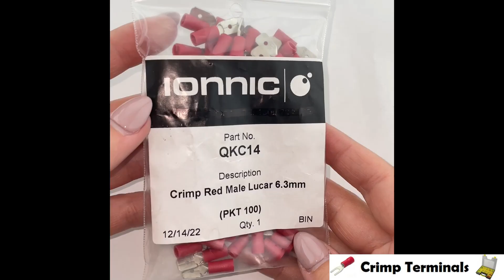IONNIC QKC14 6.3mm Red Male Vinyl Insulated Blade Terminals (Pack of 100)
Features:
Quality Vinyl insulator.
Most types with double crimp points.
Wide range of sizes & terminal styles.
Seamless crimp barrel.
Colour coding for easy identification.

Specifications:
Insulation: Vinyl
Crimp Barrel: Tin-plated copper
Operating Temp: 0°C to 105°C
Cable Size: Red - 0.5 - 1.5mm²
Qty: Pack of 100